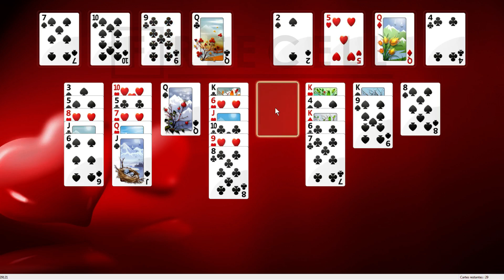Solution to freecell game #29121 in HD